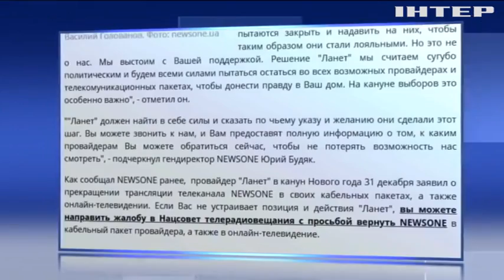Інтернет-провайдер "Ланет" видалив телеканал "Ньюзван" зі своєї мережі